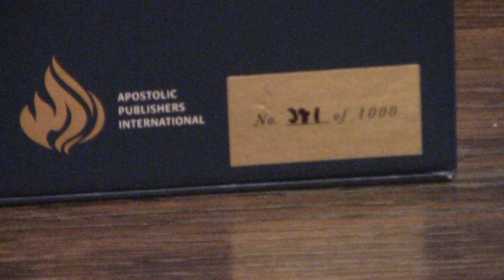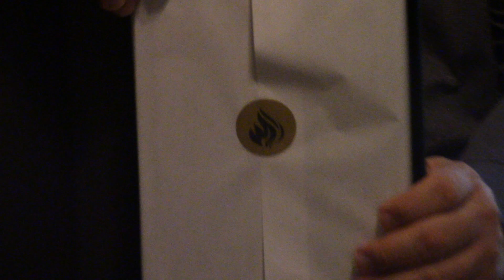Premier Study Bible Limited Edition Review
A KJV Pentecostal Apostolic Christian Study Bible published for us by Thomas Nelson, of which I was Managing Editor.  This is the 1 of 1,000 Moroccan Leather Edition, raised spine hubs, individually numbered and wrapped.  God bless!  Enjoy!